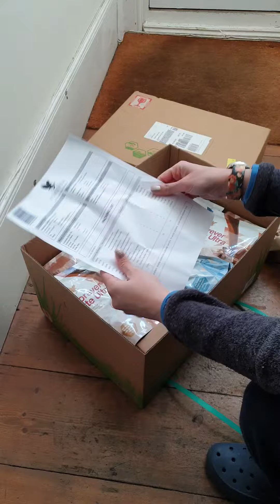Unboxing Forever products (English)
See how I receive things